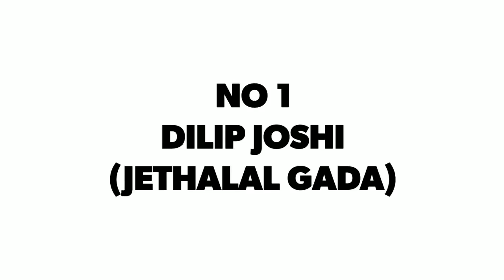'Taarak Mehta' Star Cast Educational Qualification | 2017